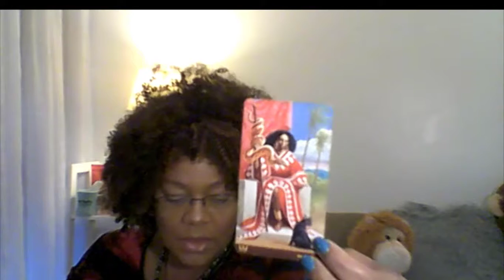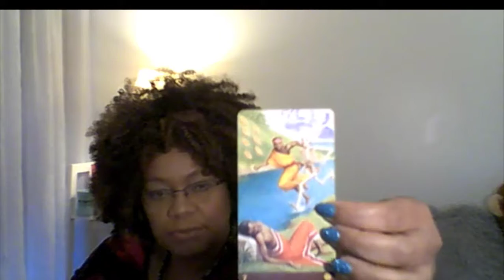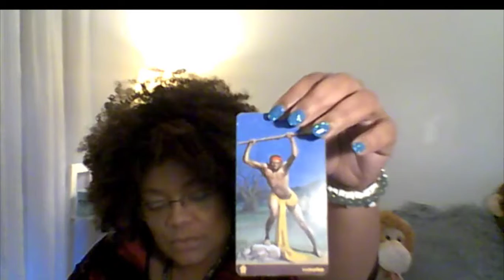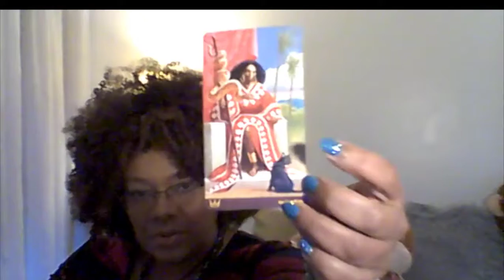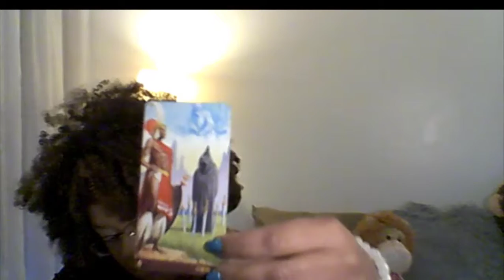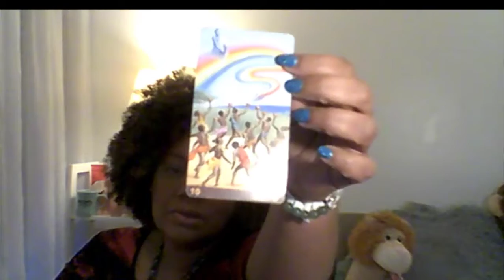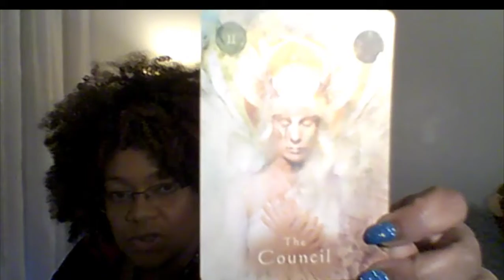Pisces Astrology and Tarot 2nd Half of May 2019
Hi Pisces, I am Lateesha. Please enjoy the astrology and Tarot reading for the 2nd Half of May 2019.

If you would like a private reading with me. In person, you can find me in Salem, Mass at Hauswitch.com in the Healing Space.

If you would like a private reading via phone or Skype, you can book a reading with me at lateesha.com.

XOXO Lateesha